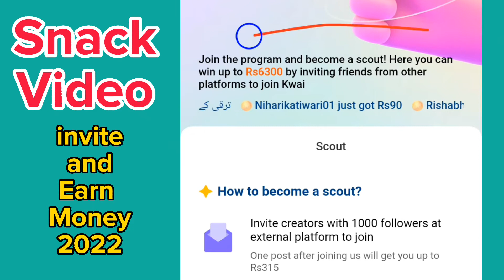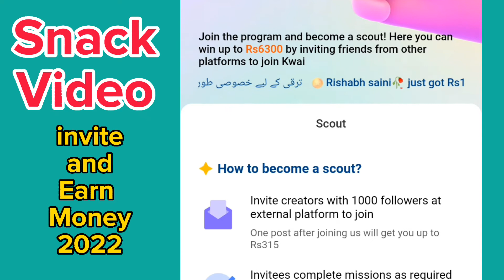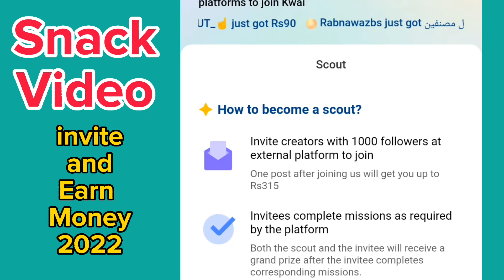Snack Video invite offer Back 2022 | Snack Video Rs6300 per Successful Invitation | make money 2022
Snack Video again reffernal Program 2022
Make Money Online Without investment snack Video Official 2022 snack Video 2022
Earn Money snack Video Reffernal Earning snack Video 2022 how to make money online in Pakistan snack Video Scout Program snack Video 2022 details how to make money online snack Video 2022